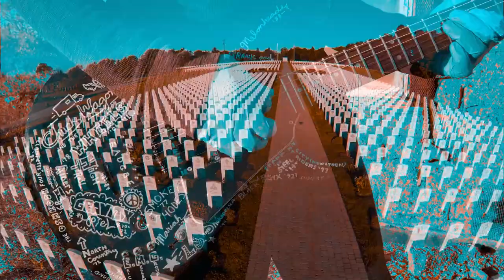Duncan Stitt - SUPER SPREADER!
Eric Mellen - guitars & BG vocals
Ralph Gilmore - drums
Liz Fletcher - BG vocals

Super Spreader

Blissfully, they incubate
In the blink of an eye they replicate
They’re in the air, just waiting to disperse
While the careless and the clueless do the dirty work

 Super spreader, passing germs to everyone he knows
 Super spreader, go on home, safe a life, be a hero

Our viral host, he’s loud and proud
Sending deadly aerosols all over town
“Live free or die”, easy for him to say
He’s not wearing scrubs for 14 hours a day

They say their prayers, they praise the Lord
At their Sunday service shortcut to the county morgue
Darwin shrugs, while their loved ones cry
And a cloud of stupid chases after you and I

 Not a zero, we need more heroes